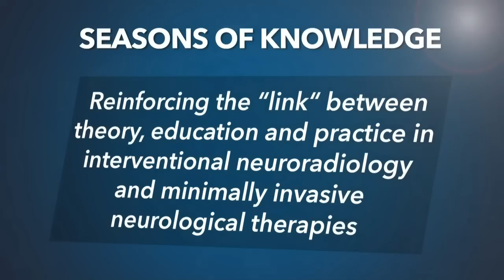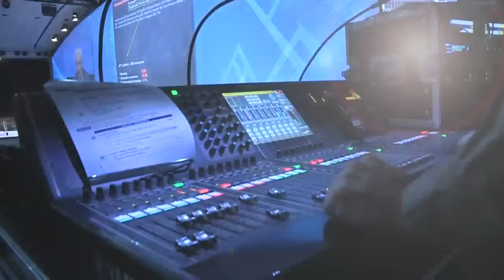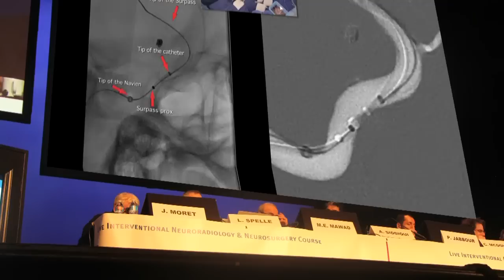LINNC: interventional neuroradiology and neurosurgery education through disseminating technology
With major breakthroughs happening in patient treatment, it's a unique and exciting time to be a physician treating brain disease. How exactly do LINNC congresses help advance the discipline? Through disseminating technology, keeping participants up to date with the latest devices, but also fostering dialogue and allowing points of view to confront. Discussions about the ethics of balancing evolution, progress and technology vs. how to safeguard the best interest and safety of the patient are put front and center.

70% of LINNC Paris 2015 participants say that the course will allow them to improve their competence and performance in INR. 80% of LINNC Seminar- US edition participants plan to modify treatment procedure after attending the meeting.

Join your peers in Paris, New York City or Singapore in 2016 and transform your practice!